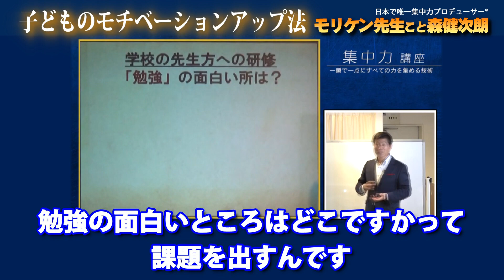【子どものモチベーションアップ法】唯一集中力プロデューサー®️モリケン先生が全てを暴露！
【お勧め】
「集中力の学校®️」創設しました！

‹無料体験›
【平日毎朝7時集中力習慣実践会®️】

　‹個人向け›
▼▼ 聞くだけで、リラックスと集中状態へ

▼▼集中力セミナー
　‹90分で一流人の集中力発揮のコツ体得講座›

　よろしければ、‹フォローと、いいね！›お願いいたします！

▼▼　‹集中力教材›　（集中カード、ボールセット、動画など）

【法人、団体向け】
▼▼▼法人向け（講演、研修の依頼書）

【過去実績】
[社員研修・講演]パナソニック/東芝/新日鉄住金/福島クボタ/船井総研/川島織物/ＩＢＭ
[建設・土木業の安全大会]ダイワハウス/住友林業/竹中工務店/近鉄土木
[商工会・青年会議所]徳島青年会議所連合会/京都府青年会議所連合会/京都船井青年会議所
[学校＆教育関連]愛知教育会/兵庫県国公立幼稚園総会/埼玉大付属中学校/長峰中学校　ほか多数

▼▼▼SNS
・メルマガ

▼▼▼著作物　（下記、全てアマゾンや全国書店にて発売中）
　2012．９月　ＣＤ　　　夢を叶える　かたりあげどらいぶ
　2013．６月　ＤＶＤ　　世界の一流アスリートから学んだ「人生の金メダル獲得方法」
　2015．４月　著書　　「ビジネスで必要なことはすべて一流アスリートから学んだ！」
   2015．10月  ＤＶＤ　「今、ここ！」で、発揮できる集中力　（ゴマブックス）
   2015．10月  ＣＤ　 「本番に強くなる集中力発揮のコツ」　 （ゴマブックス）
　2016．２月　著書　　「机に向かってすぐに集中する技術」  （フォレスト出版）
　2017. １月　著書　　「ビジネスの9割は集中力で決まる！」（ゴマブックス）
　2018. ２月　著書　　「３０秒集中法」　　　　　　　　　　（ワニブックス）
　2022．11月　著書　　「１３歳からの集中力向上バイブル」　（メイツ出版）
　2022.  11月　著書　　集中力を超えた「没入力」を手に入れる　（青春出版）

▼▼森健次朗プロフィール
１９８９年　ミズノ株式会社入社。技術開発部ウエア開発課に所属
２０００年　シドニー五輪で「サメ肌水着」（世界発明特許）が１２の世界新記録樹立
【学会論文】日本機械学会、繊維機械学会、トヨタ自動車技術会など
【特許出願】２８件
【表　彰】　財団法人日本産業デザイン振興会　グッドデザイン金賞受賞（サメ肌水着）
２０１１年　アーティストファクトリー・ジャパン設立
２０１２年　株式会社集中力へ社名を変更
２０１３年　一般社団法人 日本集中力育成協会設立

▼▼▼集中力を高めるお薦め動画

すごい効果！前頭葉活性化音楽⑴（記憶力 UP,集中力UP,海馬刺激，脳を活性化）